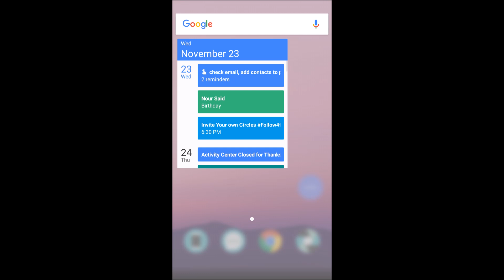Nextbit Robin Running on Android Nougat Beta First Look!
Not going to talk nor discuss this due to an agreement when I signed up to the beta program with Nextbit.  But I can say this much, Paranoid Android Team came to save Nextbit with their troubles of the Android Nougat release.  And I must say it is amazing! So thank you PA and Nextbit for teaming up to make a great experience of how Android Nougat should really perform and run.  Here are some screenshots. Nextbit Robin to me runs much better than Nexus 5X at least. But maybe a tie with Nexus 6P. Will do a comparisons for sure!